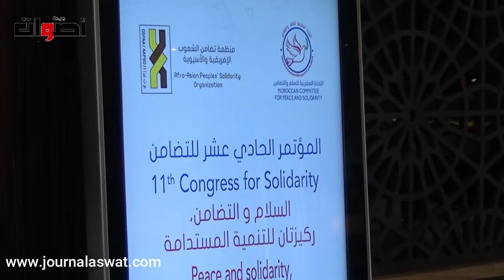المؤتمر 11 للتضامن : السلام و التضامن ركيزتان للتنمية المستدامة